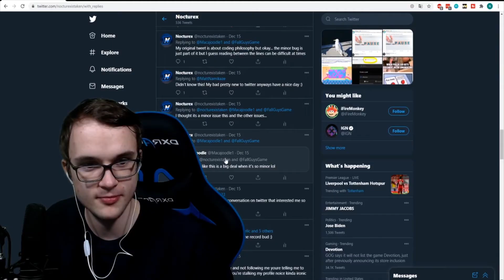🎮 My epic youtube gaming channel trailer 🎮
So heres my first upload my epic youtube gaming channel trailer hope you like it!

Timestamps

0:00 Hi
0:43 You still here ? :)
1:16 Bonus Clip

For more content make sure to